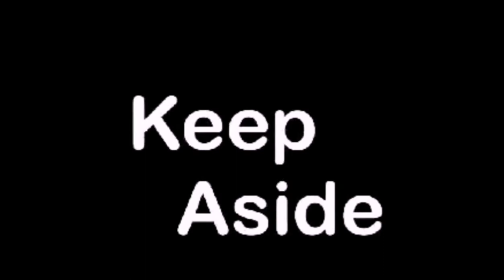GAWIN ITO SA INYONG KANING LAMIG! LEFTOVER RICE TURNS TO SPECIAL RICE!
Sa Video na ito ay I share ko sa inyo ano PA ba ang puwedeng gawin o lutuin sa ating mga tirangkanin o
Sa videong ito ay ipa pakita ko sa inyo how I